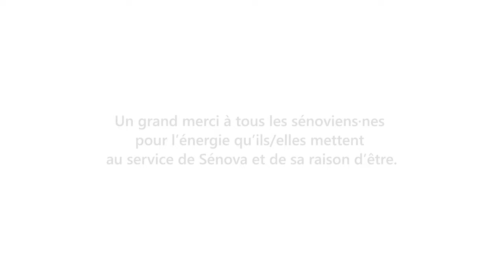Les métiers de la rénovation énergétique - Chef·fe de projets / Maître d'œuvre de Conception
Cette vidéo est le troisième épisode de la série : "Les métiers de la rénovation énergétique chez Sénova".
Découvrez Céliane Lacour et Pierre Le Du, qui nous parlent du métier de Chef·fe de projets Conception en rénovation énergétique des bâtiments.

Sommaire :
Pourquoi avoir rejoint Sénova ? – 00:38
Parle nous de ton métier de  Chef·fe de projets Conception – 01:47
Parle nous d'une de tes réalisations – 02:58
Quels conseils donnerais-tu à quelqu'un qui souhaite faire ce métier ?  04:21